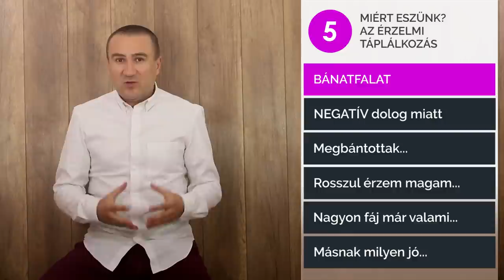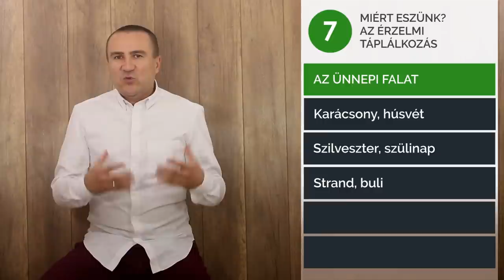Miért eszünk? Az Érzelmi táplálkozás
Miért eszünk? Azért mert éhesek vagyunk, vagy azért mert valamilyen érzelemre van szükségünk? Az érzelmi táplálkozás 8 fajtája.